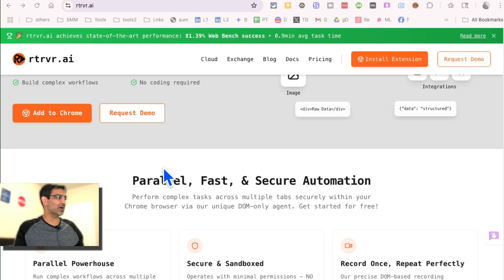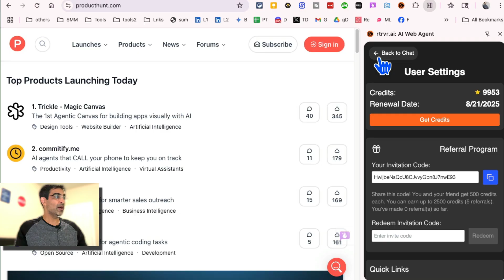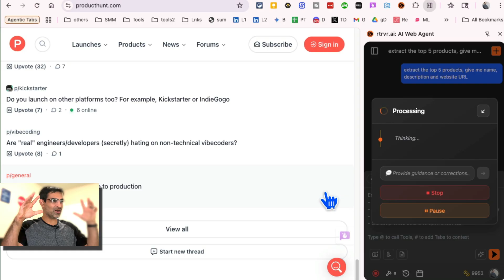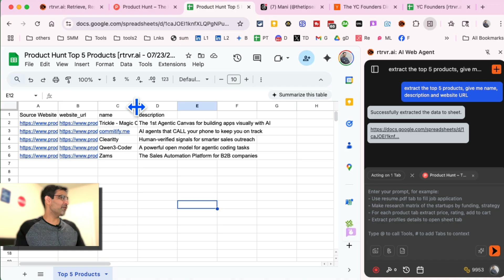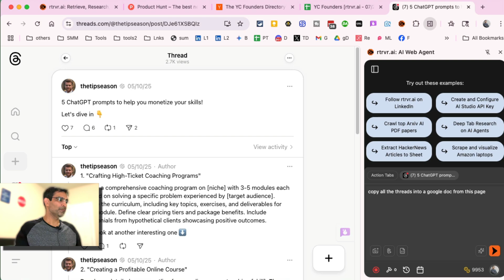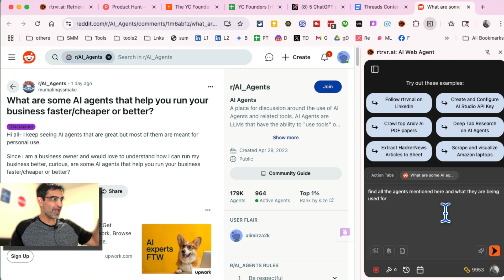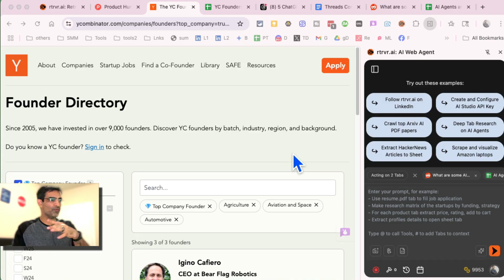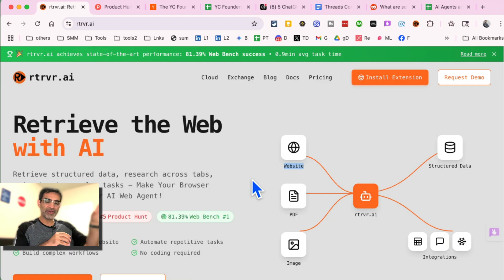This AI Web Agent Will Give Your Browser Agentic Superpowers (rtrvr Ai)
code - HwljbeNsQcU8CJvvyGbn8J7nwE93

10 Boring Tasks I Outsource To AI: 👇

1. Making videos for Facebook ads
2. Make AI influencers for your brand
3. Optimizing YouTube videos for virality
4. Making videos without showing your face
5. Convert 1 long video in 20+ viral shorts
6. Sending Instagram DMs automatically
7. Making video stories for YouTube
8. Designing Instagram carousels & presentations
9. Creating Social media post graphics & videos